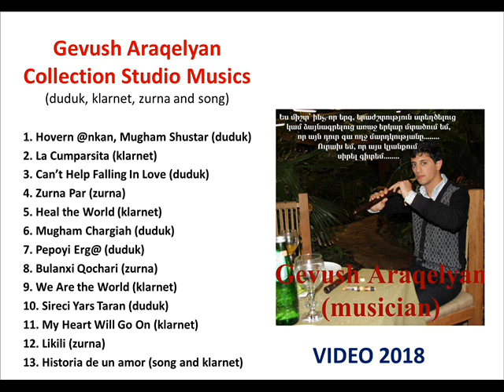Gevush Araqelyan - Collection Studio Musics - VIDEO 2018 - ///***12 MUSICS AND 1 SONG***///